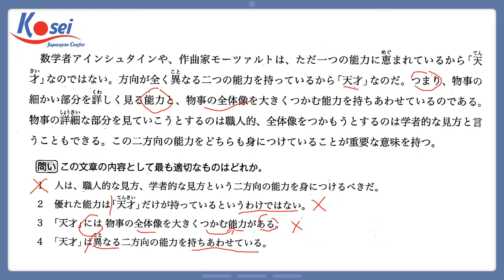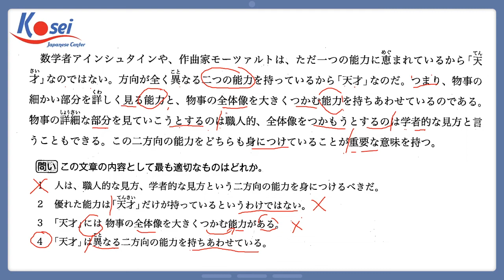REIDAI 4 - 「言い換え」- CÁCH NÓI KHÁC - CHINH PHỤC SHINKANZEN DOKKAI N2 CÙNG MAI LAN SS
Chinh phục Shinkanzen Dokkai N2 cùng Mai Lan Sensei - Reidai 4 -「言い換え」- Cách nói khác